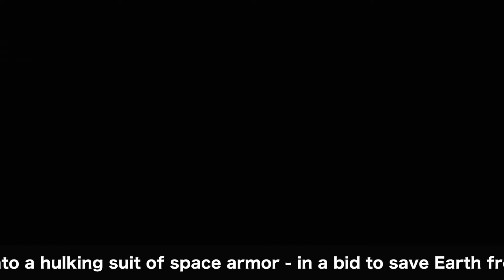#05 Strike Suit Zero: Director's Cut Gameplay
● Strike Suit Zero:Director's Cut
ストライクスーツゼロ：ディレクターズカット

Published by
Born Ready Games

Developed by
Born Ready Games

Release date
4/8/2014

Description

In the year 2299, an interstellar war rages. Take control of the Strike Suit – a craft with the ability to transform into a hulking suit of space armor - in a bid to save Earth from destruction. Immerse yourself in massive fleet battles where your dogfighting skills will directly affect the fate of the cosmos.

Discover a colorful and vibrant universe, with an epic story spanning 13 unique missions. Engage intelligent enemy fighters and take on colossal capital ships, exploiting weak points in their super-structure to blow them apart piece by piece. Upgrade your Strike Suit and customize your weapon load-outs to tailor combat to your tastes. Take advantage of six craft, including three Strike Suits, to experience dogfighting action as you’ve never seen it before.

The Director’s Cut version of the game features a next-gen graphical overhaul, restructured campaign and additional content – including the Heroes of the Fleet campaign - making it the definitive Strike Suit Zero experience.

This is space combat reborn.

Key Features

Fast, frantic space combat: freely engage multiple enemies, dogfight other pilots, fight massive fleet battles and defend vast structures.

The Strike Suit: strategically switch from Pursuit Mode (speed and power) to Strike Mode (a powerful, highly maneuverable combat mode)

Capital Ship Destruction: take capital ships apart piece by piece – take out their turrets or target weak-points to blow out entire sections of their superstructure.

Vibrant and vivid universe: space is far from the dark, featureless void you'd expect. Discover the color and vibrancy of the Strike Suit universe across 13 unique locations.

Ship Designs from renowned Mechanical Design engineer Junji Okubo (Appleseed: Ex Machina, Steel Battalion.)

Music from award-winning sound designer Paul Ruskay (Homeworld) including a collaboration with Japanese singer/songwriter Kokia (Tales of Innocence, Gunslinger Girl: II Teatrino)

Director’s Cut features new ship models, improved textures and lighting, a restructured campaign, the Heroes of the Fleet mission pack and the Marauder and Raptor Strike Suits.